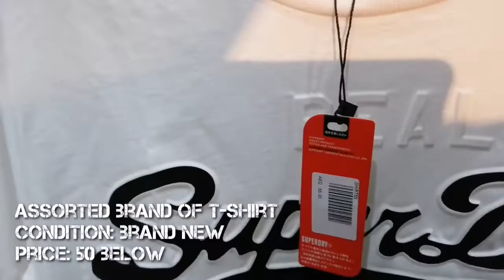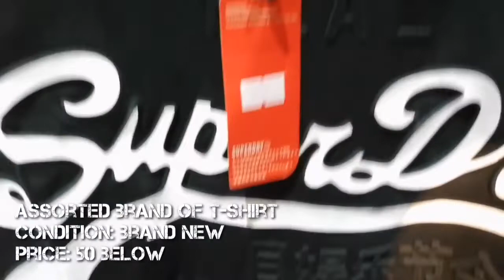UKAY UKAY IN DUBAI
I create this video for entertainment used only

UKAY UKAY is a affordable price of good and things but in a famous brand 2nd hand also known. I explore the karakeeb store nearest in Salah al din metro station.

Most of the items is brand new but have factory defect

TNX FOR WATCHING GOOD BLESS.